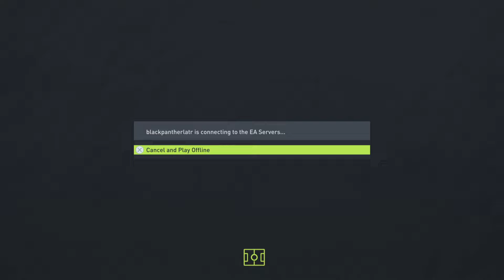Real madrid comeback